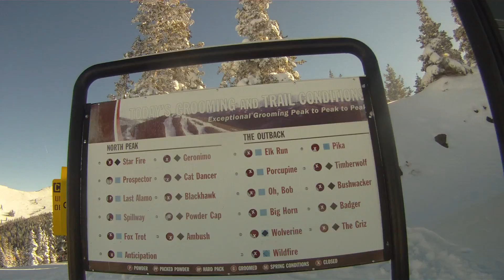North Peak to Santiago 2